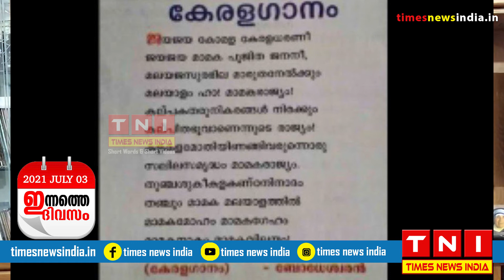ഇന്നത്തെ ദിവസം ജൂലൈ 03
TODAY IN HISTORY JULY 03
ഇന്നത്തെ ദിവസത്തിന് പറയാനുള്ളതുമായി എം എം ജോസഫ് മേക്കൊഴൂർ